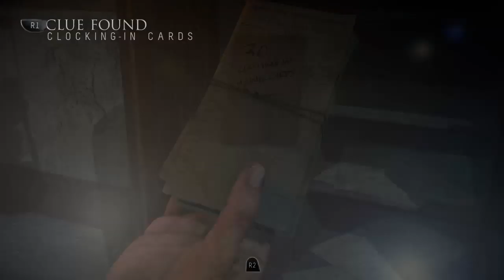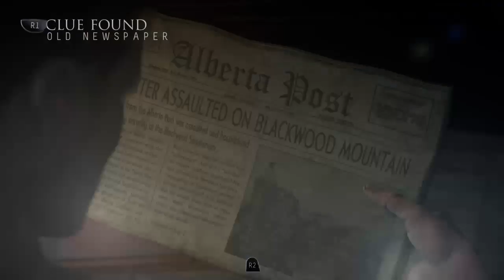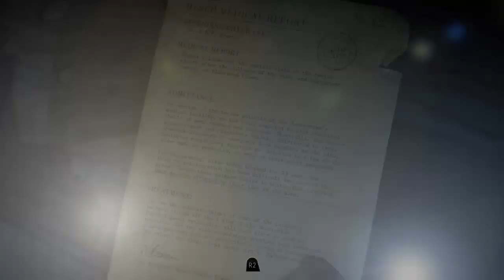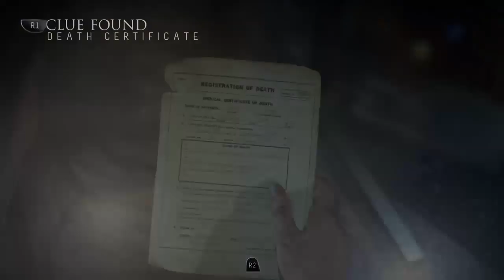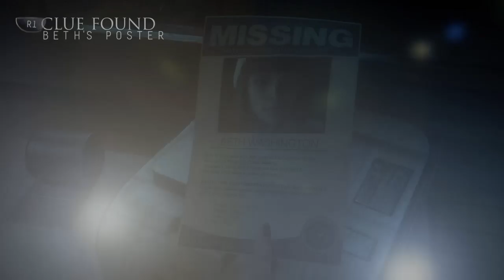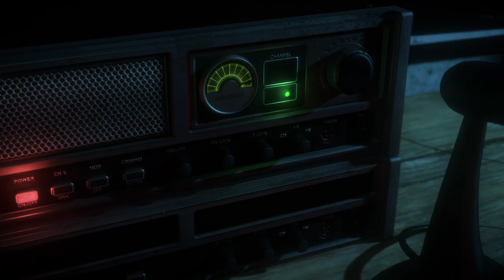All this crazy shit what do i do!!! - until dawn play-through (part 3)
this is the most intense episode yet so many things happening with one screw up deciding who lives and who dies!